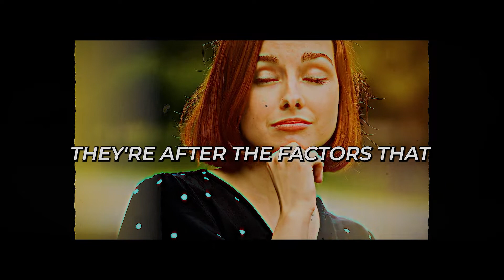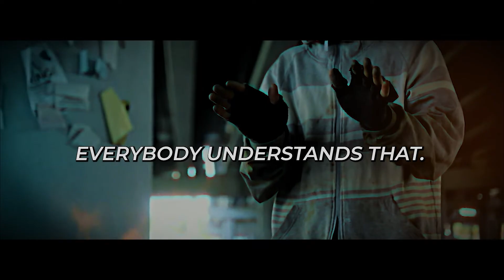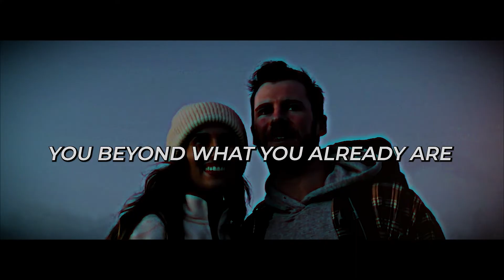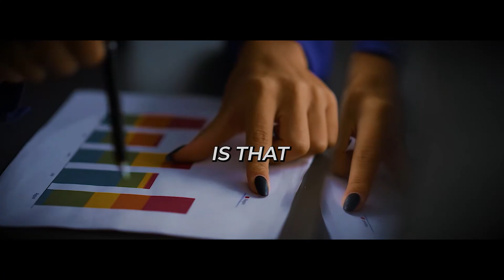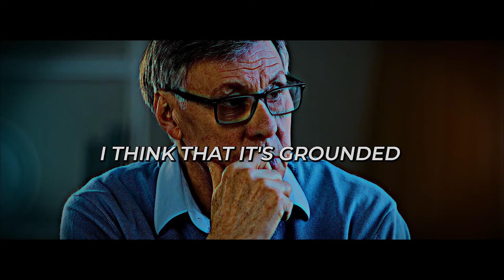Jordan peterson: The One Easy Way To Make Beautiful Women Approach You! || The One Simple Way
Learn the one simple trick that will make beautiful women approach you effortlessly. Say goodbye to awkward encounters and hello to confidence and success in dating.

𝐂𝐡𝐚𝐩𝐭𝐞𝐫𝐬:
00:00 Introduction and discussion about male-female dynamics in relationships.
00:30 Experiment description involving pictures of men in different conditions.
01:06 Results of the experiment regarding women's ratings of men based on usefulness.
01:36 Attributes considered by women in rating men include personality and adaptability.
02:05 Discussion on the qualities that make individuals attractive to others.
02:29 Importance of having a partner who challenges and pushes you.
03:30 Insights from studies on chimpanzee dominance hierarchies and leadership qualities.

This video from Jordan Peterson delves into evolutionary psychology and mate selection. Peterson discusses how women historically select partners based on perceived dominance and usefulness rather than just wealth.

He emphasizes the importance of qualities like intelligence and conscientiousness, which correlate with socioeconomic success. Peterson suggests that women's preferences drive men to excel in dominance hierarchies. He also touches on gender biases in dating and the impact of employment on mate selection.

Hey there, fellow YouTube fan! Are you ready to level up your dating game and have beautiful women come to you? In this exciting video, we're spilling the beans on some game-changing tips and tricks to make it happen.
We've got your back on the journey to self-improvement and dating success!

Jordan Peterson, a clinical psychologist and cultural critic, has gained immense popularity for his insights into human behavior, relationships, and self-improvement. Among his vast array of topics, Peterson has offered advice on attracting romantic partners, particularly focusing on how men can become more appealing to women. In this article, we delve into Peterson's perspective on attracting beautiful women and explore the one easy way he suggests to make it happen.

Understanding Jordan Peterson's Approach

Peterson's teachings are deeply rooted in psychology, evolutionary biology, and mythology. He often emphasizes the importance of personal responsibility, self-improvement, and understanding the complexities of human nature. When it comes to attracting romantic partners, Peterson believes that success stems from developing oneself as an individual rather than resorting to superficial tactics or shortcuts.

Personal Development: Peterson advocates for continuous personal development. This includes setting goals, cultivating discipline, and striving for excellence in various aspects of life such as career, education, physical fitness, and emotional well-being. By actively working on improving yourself, you naturally become more attractive and confident, which in turn draws others, including beautiful women, towards you.

Purpose and Meaning: Peterson often talks about the significance of having a sense of purpose and meaning in life. When you are driven by meaningful goals and values, you exude passion and enthusiasm, which are attractive qualities. Beautiful women are naturally drawn to individuals who have a strong sense of purpose and direction, as it indicates stability and ambition.

Self-Confidence: Confidence is a trait that Peterson frequently emphasizes. However, he distinguishes between genuine self-confidence, which comes from competence and experience, and false bravado, which stems from insecurity. Building genuine self-confidence involves facing challenges, overcoming obstacles, and developing skills and expertise in areas that matter to you. When you genuinely believe in yourself and your abilities, others, including beautiful women, are more likely to take notice.

I hope you enjoy the "Jordan Peterson: The One Easy Way To Make Beautiful Women Approach You! || The One Simple Way" video.